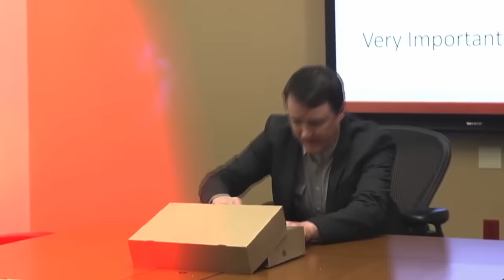Bill Fucking Dies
Rest in donuts